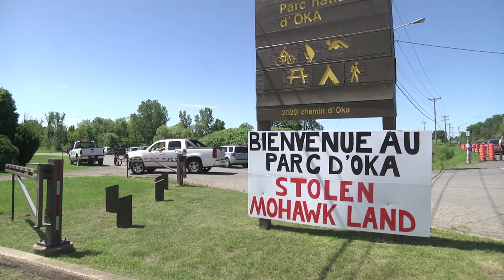Kanehsatake 1990 Crisis Commeration Protest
On July 11th 2013 Kanehsatake Mohawks as well as supporters from both other Indigenous territories and non-Indigenous supporters gathered to protest the unresolved land issue and current issues of land and resource exploitation both in Kanehsatake and in other Indigenous lands.